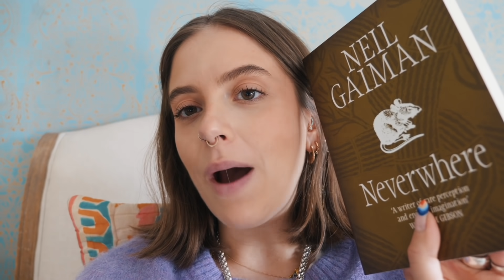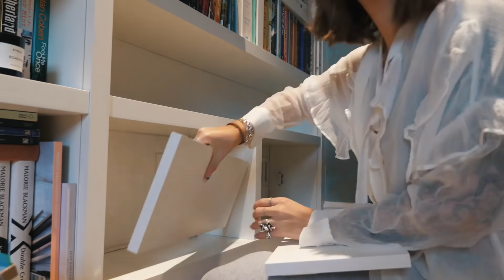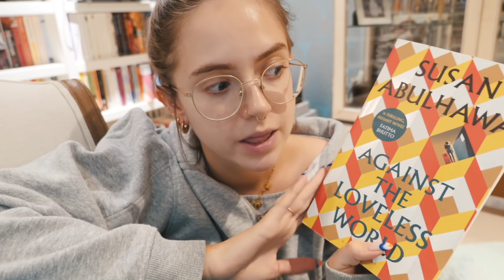VLOGTOBER 2020 WEEK ONE: Book Week | sunbeamsjess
——LINKS——

DAY 2:
*Blouse: All Saints [old]
Grey Jumper: Represent [old]

DAY 3:
Glasses: Giorgio Armani [old]

     ——SOCIAL MEDIA——

Gold Signet Ring: grandma’s

FAQ

26

London

Nope!